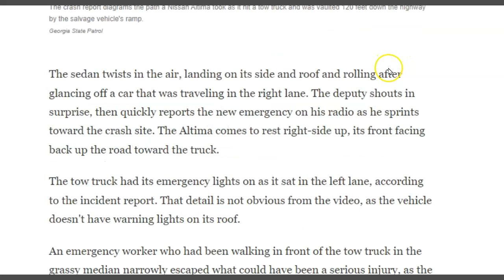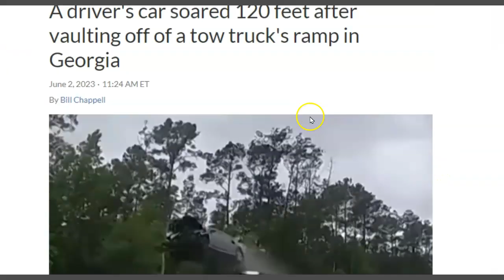Woman Driver Hits Parked Tow Truck Launches Her 120 Feet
The wild scene was straight out of an action movie — but it was recorded by a police camera.

A tow truck had lowered its ramp to clear a car crash on a Georgia highway — but then a motorist came from behind and drove onto the ramp at speed. Her sedan launched high into the air, soaring some 120 feet before crashing back down onto the roadway.

The scary spectacle was captured on video by the body camera of a Lowndes County sheriff's deputy who was assisting with the initial crash on the westbound side of Georgia Highway 38, near Valdosta.

A 21-year-old woman from Tallahassee, Fla., was driving the sedan, according to police. She was taken to South Georgia Medical Center with what the incident report describes as suspected serious injuries. The crash took place on May 24, but it attracted new attention after the police video was released.

The footage shows a wrecker sitting in the eastbound left lane of the divided four-lane highway, across from where the deputy and others were working at a crash scene. A Nissan Altima is then seen coming from behind the wrecker on the road, where the posted speed limit is 65 mph. The car then drives onto the wrecker's ramp and vaults over the wrecker's cab.

The crash report diagrams the path a Nissan Altima took as it hit a tow truck and was vaulted 120 feet down the highway by the salvage vehicle's ramp.
Georgia State Patrol
The sedan twists in the air, landing on its side and roof and rolling after glancing off a car that was traveling in the right lane. The deputy shouts in surprise, then quickly reports the new emergency on his radio as he sprints toward the crash site. The Altima comes to rest right-side up, its front facing back up the road toward the truck.

The tow truck had its emergency lights on as it sat in the left lane, according to the incident report. That detail is not obvious from the video, as the vehicle doesn't have warning lights on its roof.

An emergency worker who had been walking in front of the tow truck in the grassy median narrowly escaped what could have been a serious injury, as the initial collision sent a massive hunk of debris flying past him. A sheriff's deputy who was on foot at the scene was hit by airborne debris and was taken to the hospital as a precaution, according to the report.